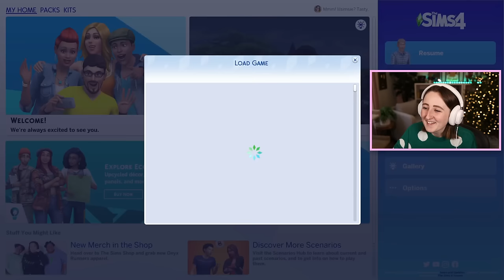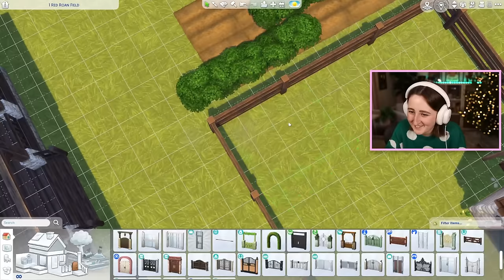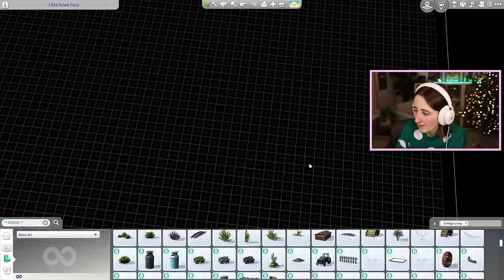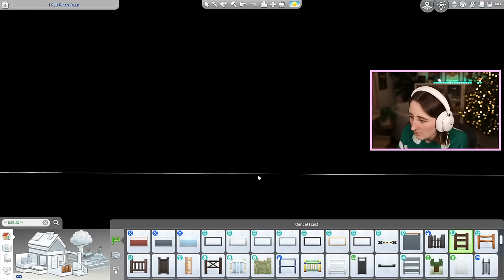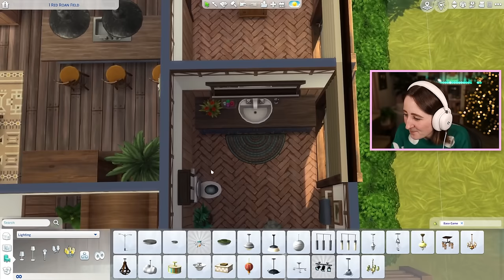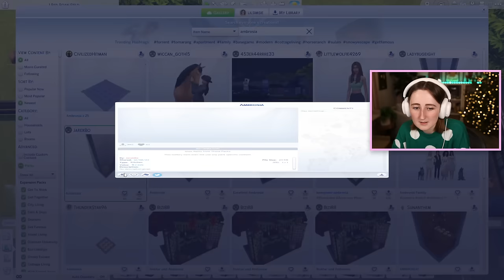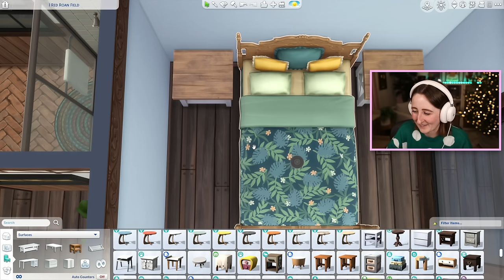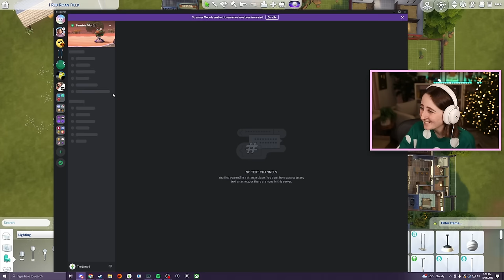building apartments for HORSES in the sims lol (Streamed 12/15/23)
back to building a neigh-borhood of horse apartments lol

This is part 2 of this build!